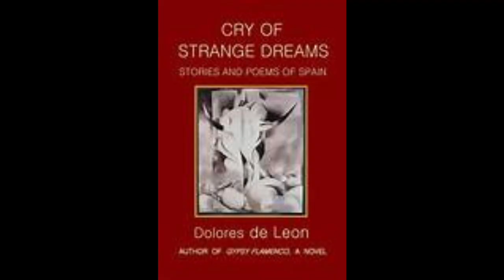Cry of Dolores in Mexico 🇲🇽 🇲🇽 🇲🇽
The Cry of Dolores occurred in Dolores, Mexico, on 16 September 1810, when Roman Catholic priest Miguel Hidalgo y Costilla rang his church bell and gave the call to arms that triggered the Mexican War of Independence. The Cry of Dolores is most commonly known by the locals as "El Grito de Independencia" (The Independence Cry).